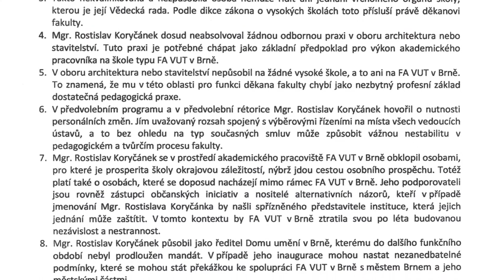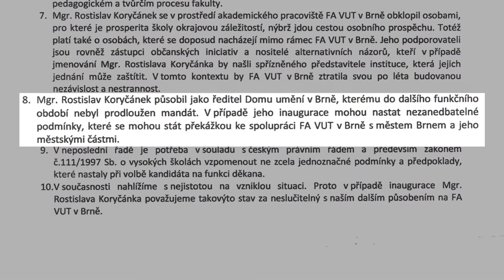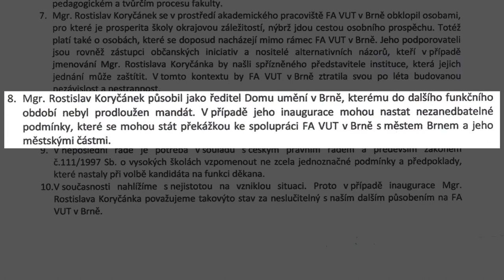Cui Bono, architekturo?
Autorský dokument Tomáše Hlaváčka zachycuje aktivitu studentského hnutí Studenti za demokratickou fakultu architektury na pozadí kontroverzních událostí spojených s kauzou volby děkana fakulty architektury VUT v Brně. Akademickým senátem FA byl 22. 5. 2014 zvolen děkanem Mgr. Rostislav Koryčánek, rozhodnutí o jmenování/nejmenování ze strany rektora VUT však dosud nepadlo. Dokument sleduje v časovém rozmezí července 2014 dění a názory zúčastných osob reagujících především na tajné prohlášení části akademického sboru ze 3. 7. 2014 které svým netransparentním a nedemokratickým charakterem vyvolalo vlnu odporu, ať už ze strany studentstva či některých kantorů. Aby se názorně projevil asymetrický přístup jednotlivých stran celého konfliktu - otevřené jednání a diskuze versus zákulisní praktiky - tak autor dává prostor těm názorovým stranám, které se zákulisnímu jednání vyhýbali a jejichž názory v kontextu celé kauzy mnohé odhalují.